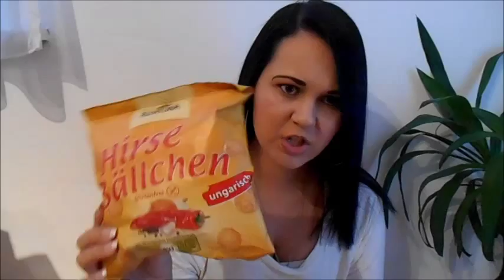WIEDER MAL EIN DROGERIE HAUL 🌟 DM, Müller, KIKO & Bipa | Sabinchen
Viel Spaß mit meinem neuen Haul 😄
Der Großteil ist von DM der Rest von BIPA, Müller oder KIKO.